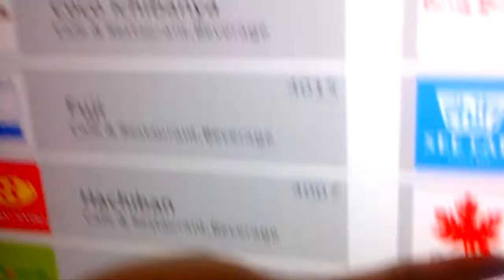เปิดซิง Terminal 21